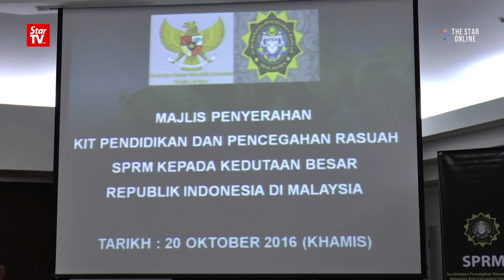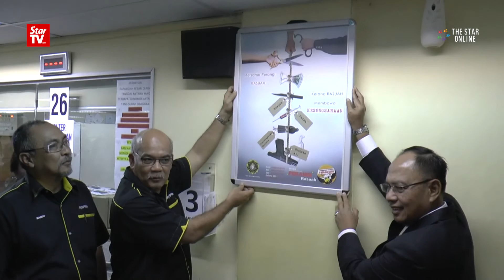MACC urges Indonesians to report all cases of graft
MACC deputy chief commissioner (prevention) Datuk Shamsun Baharin Mohd Jamil urges Indonesians living in Malaysia to report incidents of graft and corruption to the Malaysian Anti-Corruption Commission (MACC).